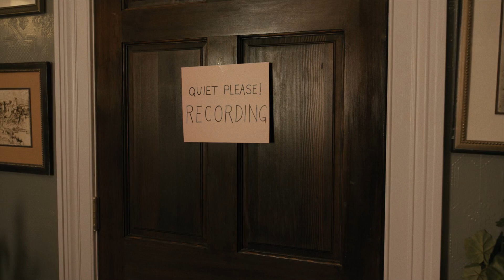Get This Podcast Started [Only Murders in the Building]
An "Only Murders In The Building" fanvid set to "Get the Party Started" by Pink